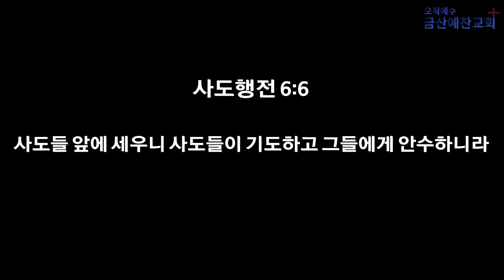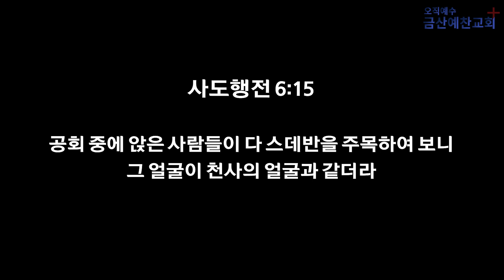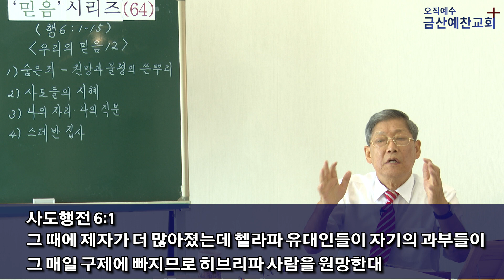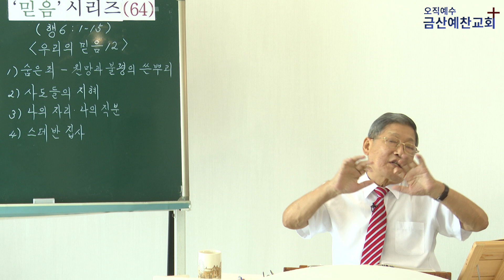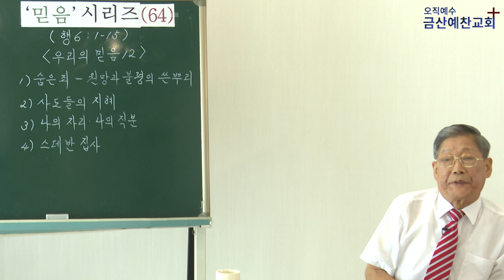믿음 시리즈 64_ 금산예찬교회 이영 목사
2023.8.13. 금산예찬교회 이영 목사
주일오전예배 설교
*[믿음 시리즈 64]*
사도행전 6장 1~15절
_{우리의 믿음 12}_
00:00  인트로
00:06  성경본문
02:42  서론
06:09  1) 숨은 죄-원망과 불평의 쓴 뿌리
09:17  2) 사도들의 지혜
16:44  3) 나의 자리·나의 직분
17:22  4) 스데반 집사

‘믿음’과 관련된 다양한 설교를 더 듣기 원하신다면?